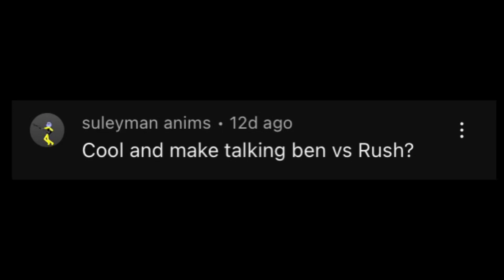￼ Talking ￼ Ben vs ￼ rush